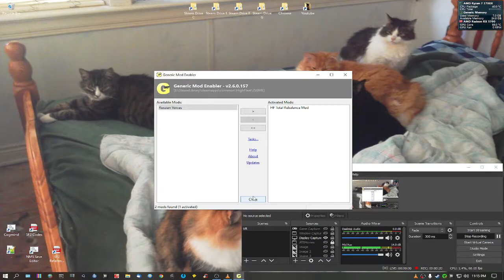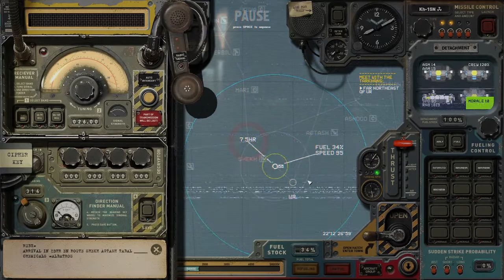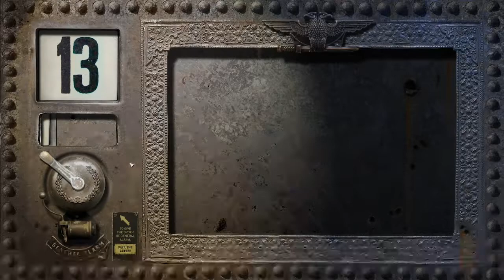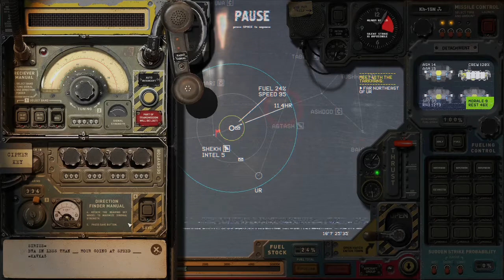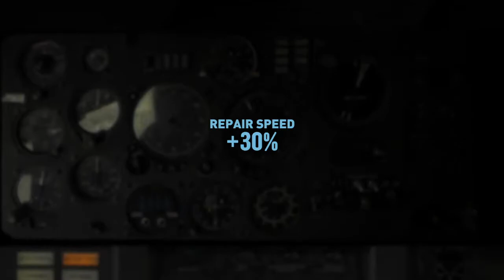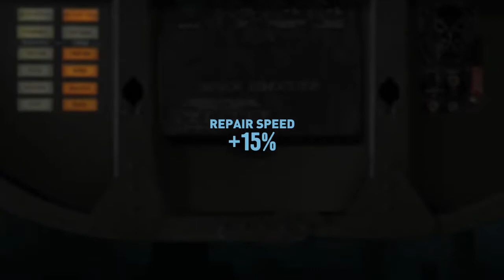(Microprose) HighFleet - HighFleet Total Rebalance Mod For New Game Start (Link in Description)